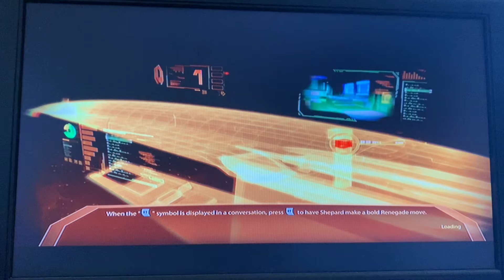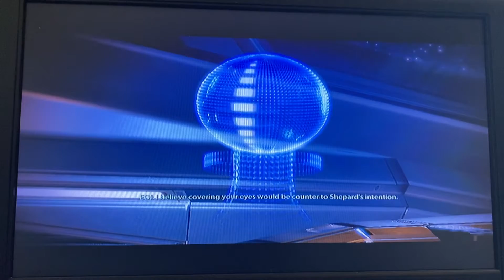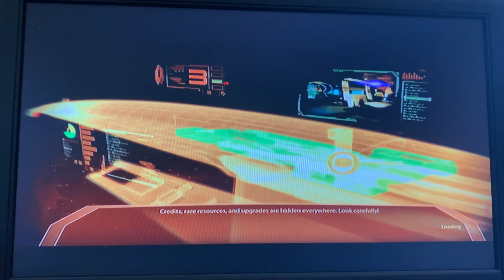Mass Effect Trilogy (Paragon) - Walkthrough Part 128: Normandy Stories Part 30